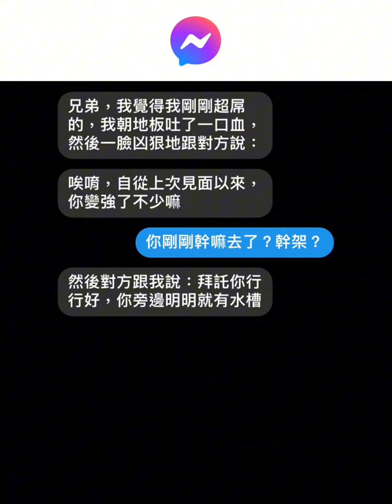笑死對話梗圖精選Part17